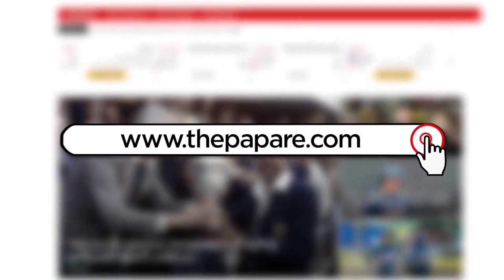රොහාන් සංජයගෙන් කඩුලු 3ක්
ශ්‍රී ලංකා ක්‍රිකට් ආයතනය විසින් සංවිධානය කරනු ලබන වයස අවුරුදු 23න් පහළ අන්තර් සමාජ යොවුන් ක්‍රිකට් තරගාවලියේ දී කෝල්ට්ස් ක්‍රීඩක රොහාන් සංජය ලකුණු 15කට කඩුලු 3ක් දවාගනිමින් දස්කම් පෙන්නුවා.  සැරසන්ස් කණ්ඩායමට එරෙහිව පැවති මේ තරගය පසුගිය දා (1) කෝල්ට්ස් ක්‍රිකට් පිටියේ දී පැවැත්වුනා.